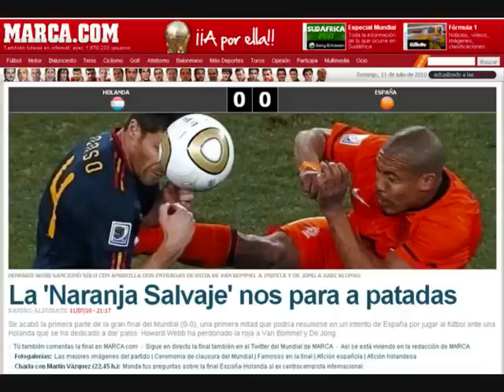Resumen en imágenes del paso de España por el Mundial de Sudáfrica 2.010.